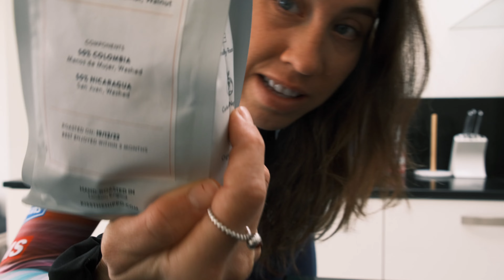WHO AM I? WHAT IS LIFE TIME GRAND PRIX?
Hey guys,  here is a little intro to me and my cycling journey for 2023 (also some general life fun too ;) )!

Alongside my semi-pro road cycling career with DAS-Handsling, this year I am going to be going 'off grid' ,  taking part in the wicked Gravel series Life Time Grand Prix, which included events such as Sea Otter, Unbound etc.

My aim of this channel is to show what these events involve and the training (and fun) I do leading up to them. But more importantly I want to engage and inspire people to get Outdoors and have some fun!!

Don't troll me too hard on my first vid (p.s i know some footage goes unfocused too)!

Thanks!